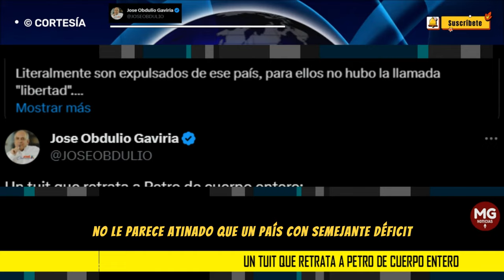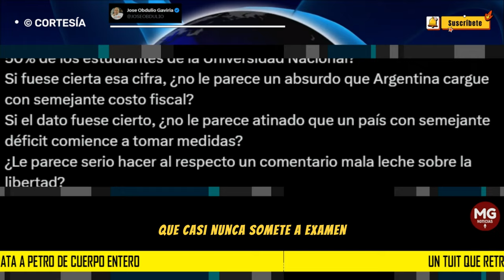UN TUIT QUE RETRATA A PETRO DE CUERPO ENTERO ▶️ Por josé Obdulio Gaviria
Un tuit que retrata a Petro de cuerpo entero:
¿20 mil estudiantes colombianos estudian “gratis” (si están matriculados, alguien paga, en este caso el ciudadano argentino) hoy en Argentina?
post JOSÉ OBDULIO GAVIRIA